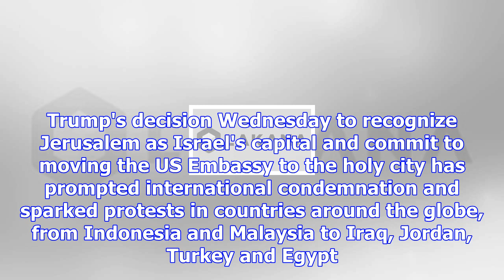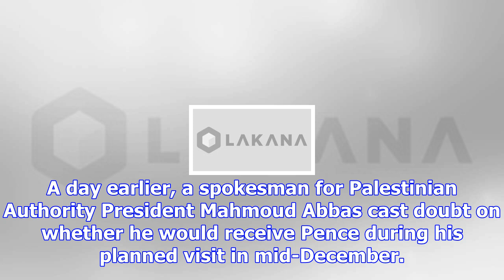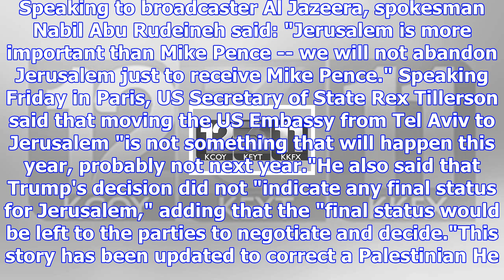Israel airstrikes, gaza rockets amid tensions over jerusalem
Jerusalem (CNN)Two Palestinians were killed Saturday in Israeli airstrikes in Gaza, the Palestinian ...